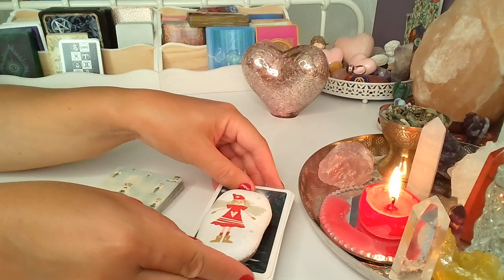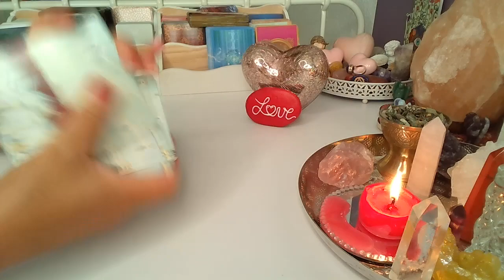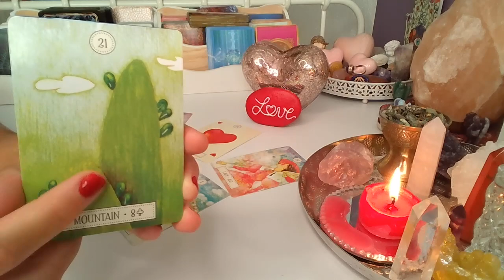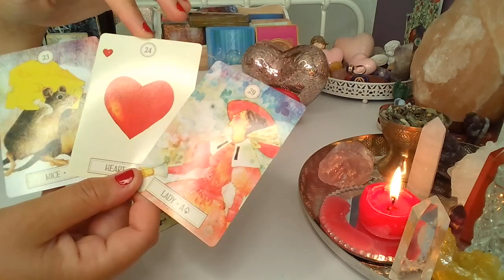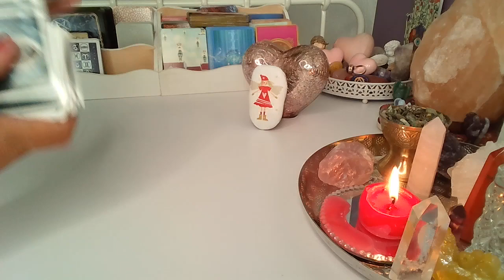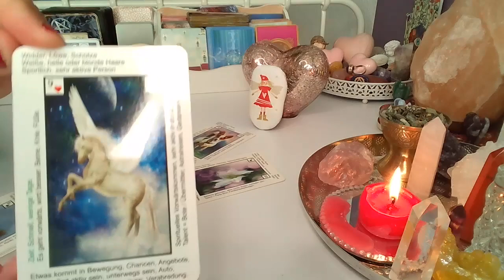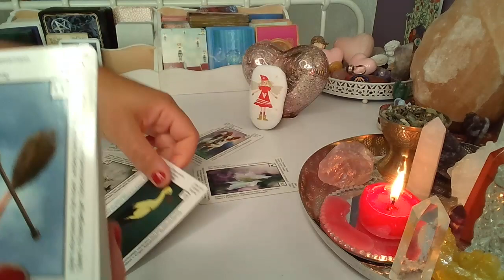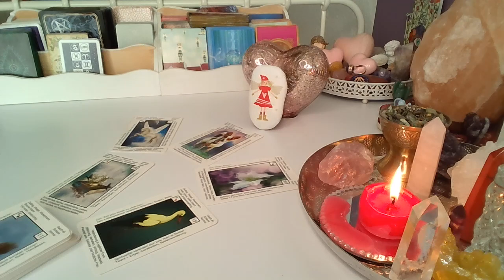ORAKEL ❤️ CZY ON/ONA TESKNI ZA TOBA? ❤️wybierz grupe❤️ LENORMAND+TAROT❤️ wrozby porady magia ❤️